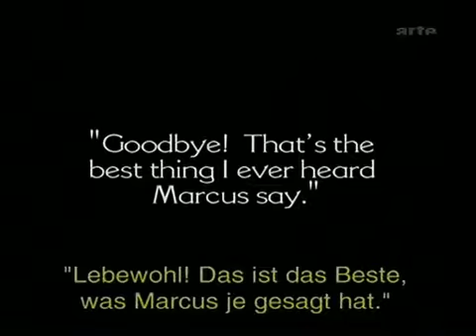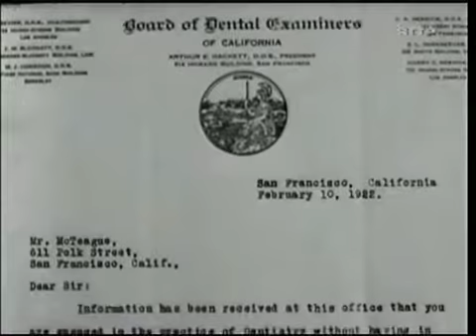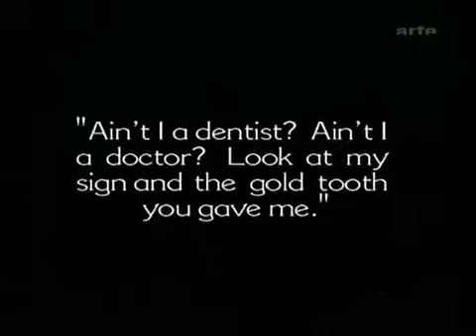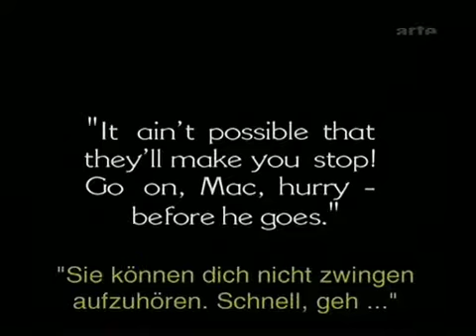Greed (Erich von Stroheim, 1924): Excerpt 3) Marcus bids farewell